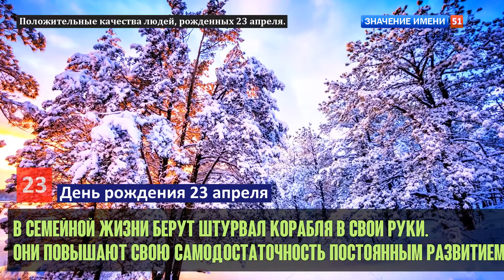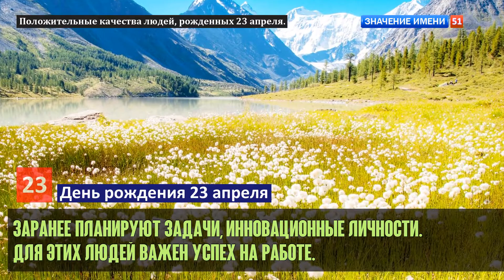Люди рожденные 23 апреля День рождения 23 апреля Дата рождения 23 апреля правда о людях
Люди рожденные 23 апреля:
Они долго, но правильно думают перед принятием решения.
В любви эти люди скрытны, сдержанны в поступках.
Их пугает недосказанность и таинственность.
Они проявляют заботу и внимание к любимому человеку.
Они целеустремленны, трудолюбивы, практичны.
Они могут быть спортивными и продвигаться сами по себе.
Это интеллектуально начитанные и образованные личности.
Среди них мало одиночек, люди сами тянутся к ним.
Они повышают свою самодостаточность постоянным развитием. Присоединяйтесь к нашей уютной группе, где мы вдохновляем друг друга на творческие идеи для фотосъемок! Здесь каждый найдет вдохновение и поддержку для своего творчества. Присоединяйтесь и делитесь своими лучшими работами с нами ...